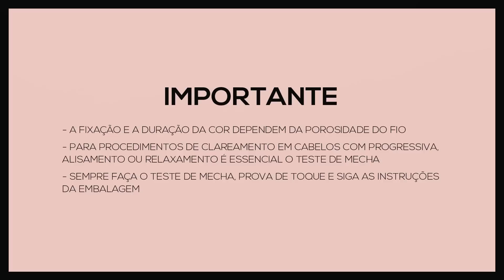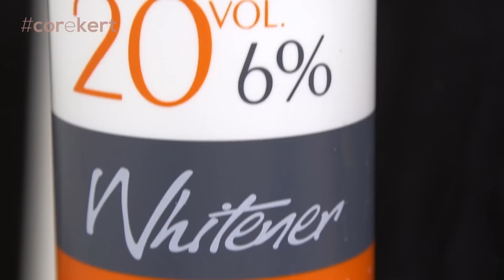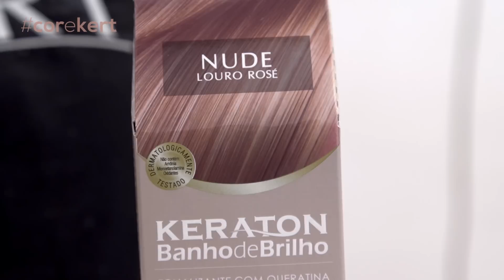ROSE GOLD - KERATON BANHO DE BRILHO NUDE - KERT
O tom Rose Gold surgiu como uma opção para as mulheres que gostam de cores modernas e ousadas para seus cabelos. Misturando tons loiro dourado e rosa pastel, a nuance ganhou o público feminino

Aviso importante:

- FAÇA O TESTE DE MECHAS E PROVA DE TOQUE ANTES DE INICIAR O PROCEDIMENTO

Quer aprender todas as técnicas utilizadas nesse vídeo? A Kert está com cursos técnicos para profissionais!

Siga a KERT!

O Canal MundoKert foi criado e é administrado pela MOVA Filmes, uma agência audiovisual focada na criação, produção e distribuição de conteúdos audiovisuais para a web. Entre em contato para mais informações sobre serviços: